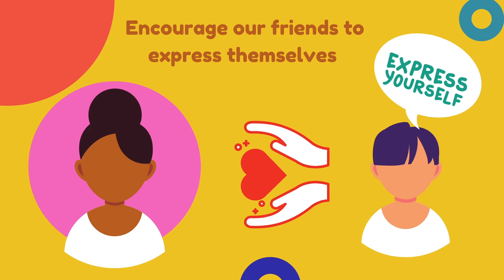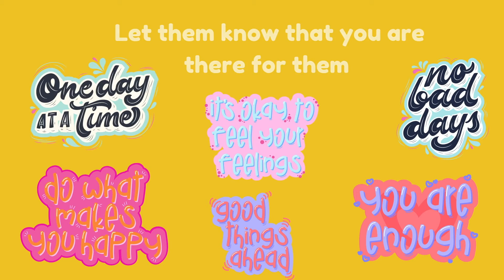Children's Mental Health Week 2021 Day 4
Day 4 of Children's Mental Health Week. Come back tomorrow for more